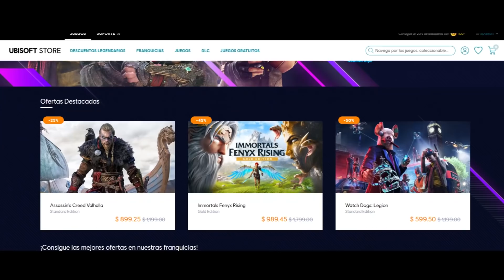TOP 5 - Los animales de Far Cry 5 | Ubisoft LATAM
Hope County de Far Cry 5 no solo es un increíble y detallado mundo abierto, es un mundo vivo; repleto de paisajes hermosos e imponentes... y animales salvajes. Hablaremos de los animales que puedes encontrar en Far Cry 5. Bueno, puede que no quieras encontrarte con algunos.